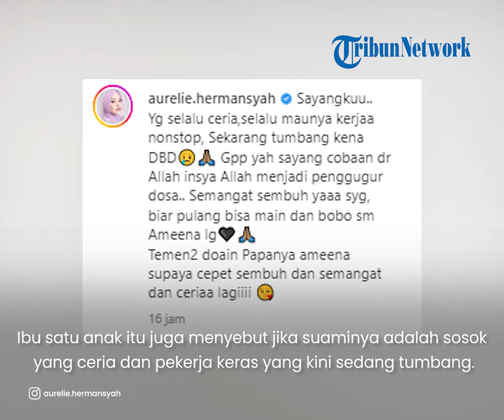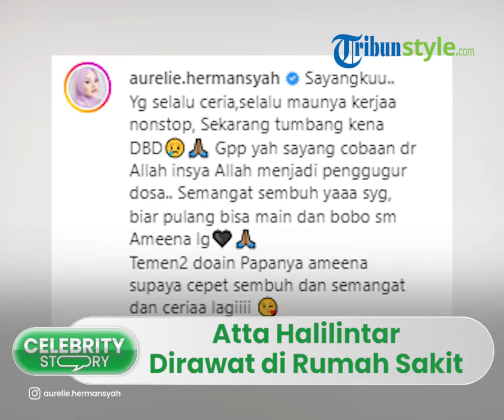Atta Halilintar Dilarikan ke Rumah Sakit, Aurel Hermansyah Tulis Doa untuk sang Suami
TRIBUN-VIDEO.COM -  Kabar mengejutkan datang dari YouTuber Atta Halilintar, suami Aurel Hermansyah.

Hal ini lantaran, Atta Halilintar terlihat terbaring lemah dan dirawat di RS akibat demam berdarah.

Melalui akun Instagram @aurelie.hermansyah pada Sabtu (20/8/2022), ia membagikan potret suaminya yang harus menjalani perawatan di rumah sakit itu.

Aurel Hermansyah dengan setia mendampingi suaminya yang kondisinya tengah menurun.